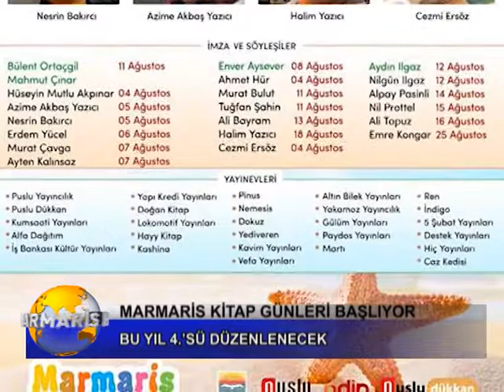MARMARİS KİTAP GÜNLERİ BAŞLIYOR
Marmaris’te bu yıl dördüncüsü düzenlenecek olan Marmaris Kitap Günleri başlıyor. 30 yayınevi ve 30 yazarın katılacağı Marmaris Kitap Günleri 4 Ağustos’ta başlayacak 26 Ağustos’ta sona erecek.